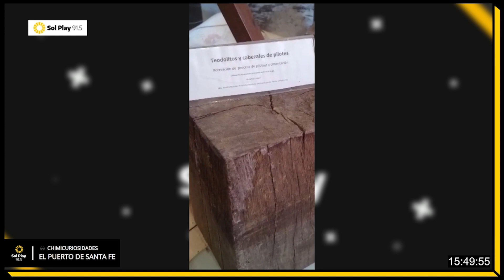🕶️ El puerto de Santa Fe.